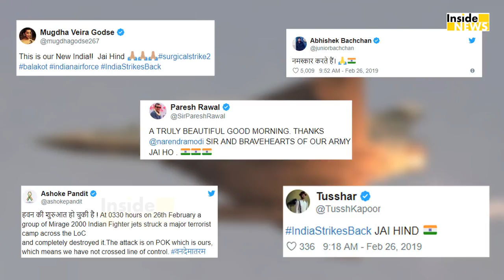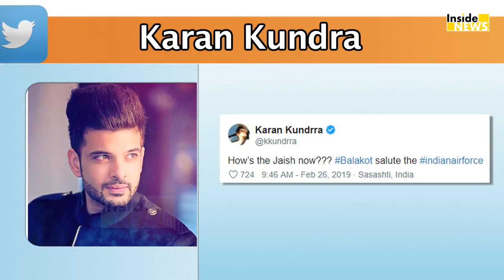POK में Air Strike से Pak में मचा हड़कंप, Bollywood ने ऐसे जाहिर की खुशी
पुलवामा के बाद पूरे देश में पाकिस्तान को लेकर गुस्सा था...हर किसी ने पाकिस्तान पर एक बड़ी कार्रवाई की मांग कर रहे थे. बॉलीवुड स्टार्स ने भी इस की कड़ी निंदा की थी और अपना गुस्सा जाहिर किया था... अब हाल ही में भारत ने Air Strike करके पाकिस्तान की नींद उड़ा दी है. भारतीय वायुसेना ने पाकिस्तान में घुसकर उसे सबक सिखाया है..